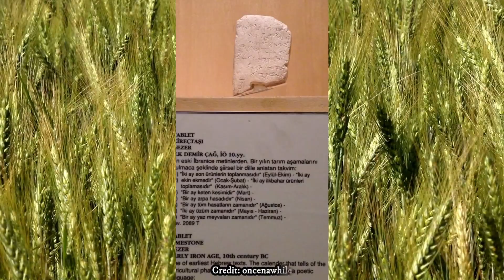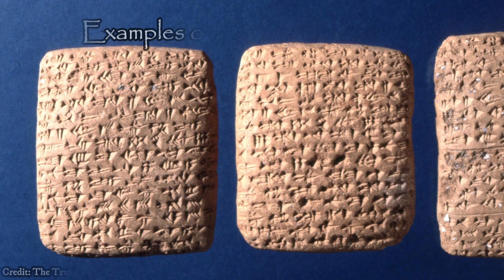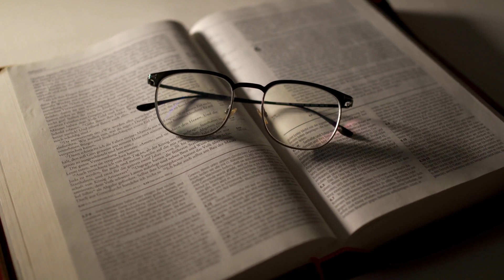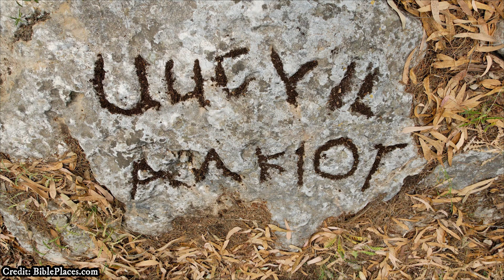The Biblical Cities of the Holy Land: Tel Gezer: A Fortress City of the Canaanites and King Solomon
The Biblical Cities of the Holy Land: Tel Gezer: A Fortress City of King Solomon
This video will give a brief overview of the geography, history, archaeology and other notable features of the biblical Old Testament city of Gezer, also called Tel Gezer, and how it is connected with the Bible.

Sources Used for in this video:
BiblePlaces.com
Fifty Major Cities of the Bible by John C. H. Laughlin
Ultimate Guide to the Holy Land by Holman Reference
Cities of the Biblical World by LaMoine F. DeVries
The Holy Land: An Oxford Archaeological Guide by Jerome Murphy-O’Connor
The Archaeology of the Old Testament by David E. Graves
Satellite Bible Atlas by William Schlegel